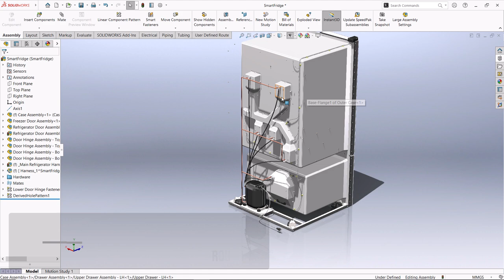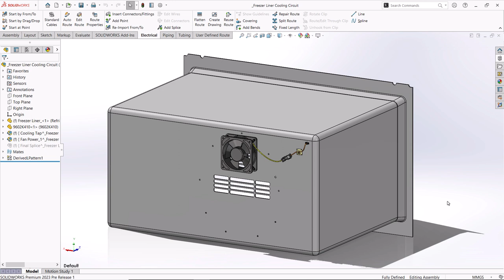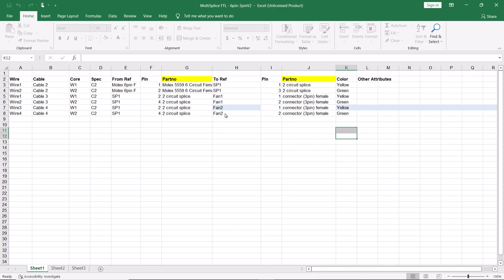SOLIDWORKS 2023 Top Enhancements to Electrical Routing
CATI's Randy Simmons introduces the new enhancements to electrical routing in SOLIDWORKS 2023.

For more on SOLIDWORKS 2023, check out an exciting in-person or online DI Month 2022 event this October & November